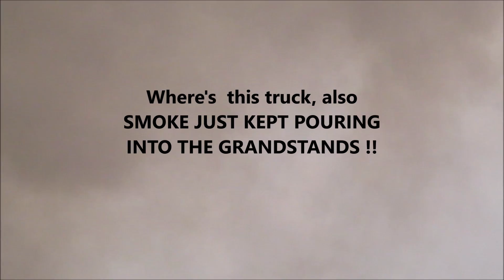SUNDAYS BURNOUT CONTEST / 13 PARTICIPANTS AT THE 2021 BLOOMSBURG 4 WHEEL JAMBOREE NATIONALS .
WOW , THE BURNOUT SMOKE DID FLY. FLY RIGHT INTO THE GRANDSTANDS, IN SOME CASES ,  BUT THE SHOW WENT ON , AND THE PRIZE THIS YEAR WAS AWESOME.  IF I REMEMBER CORRECTLY IT WAS A NEW SET OF TIRES, AND ALSO A  $500 GIFT CARD  FROM ANOTHER  PARTY.